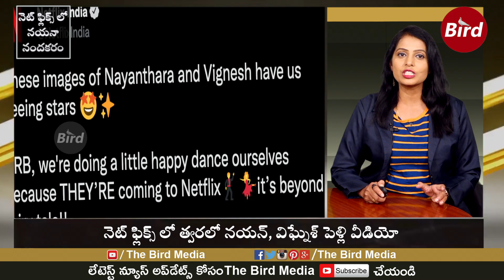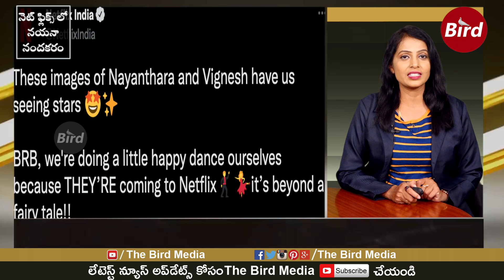నెట్ ఫ్లిక్స్ లో నయనానందకరం | Nayanthara & Vignesh Shivan Marriage Video On Netflix | The Bird Media